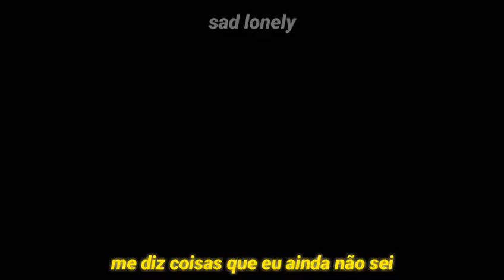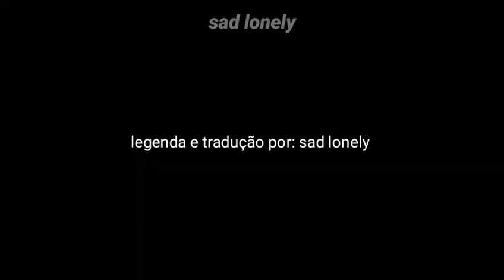shiloh dynasty - inside my head [legendado]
shiloh dynasty - inside my head